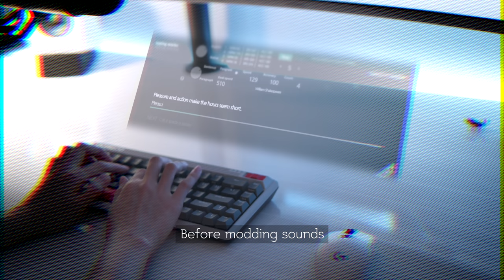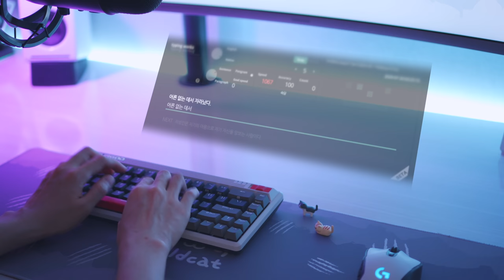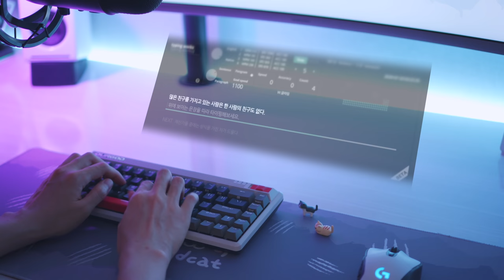Modding Durgod Fusion & Lubed Cherry Speed Silver Typing Sounds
0:00 Intro
0:17 Disassembly
1:30 Desoldering
3:00 Stabilizers
5:31 Lubing switches
8:39 Soldering
9:31 Foam & reassembly
11:10 Rhythm game test
13:10 They ask you how you are and…
13:18 Before typing sounds
13:43 Typing sounds
14:56 Typing sounds (deskmat)
16:15 a;lsdkjf;alskdjf;alskdfj

(Not same as mine)
Portable Mini Fan

Music🎵
I'll Go with You (Instrumental Version) - Particle House
Tokyo Dreaming (Instrumental Version) - Particle House
Sonatine No.9 - Clementi